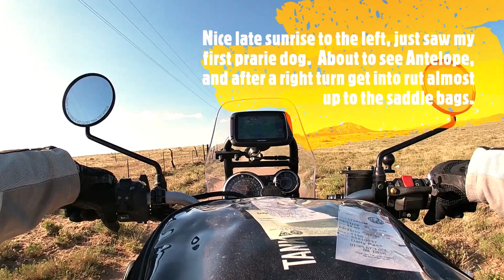TAT 2019 Day 6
Colorado from Lathrop St Pk ending day at Pueblo